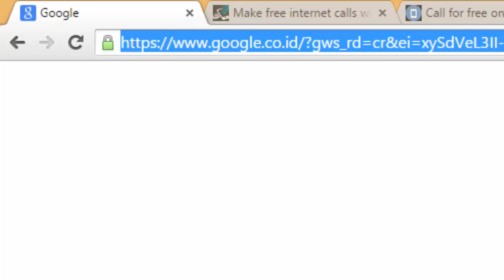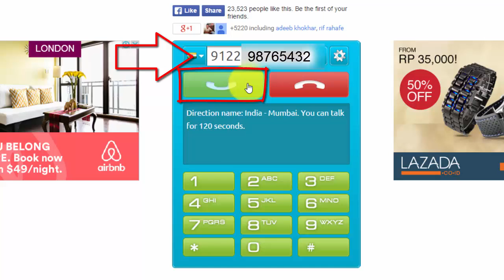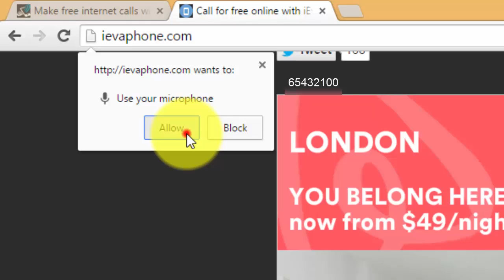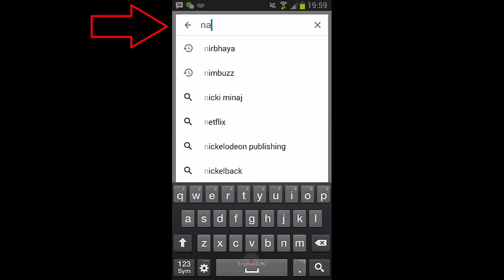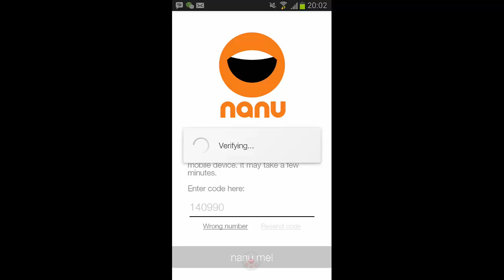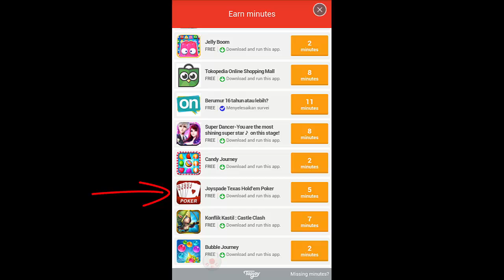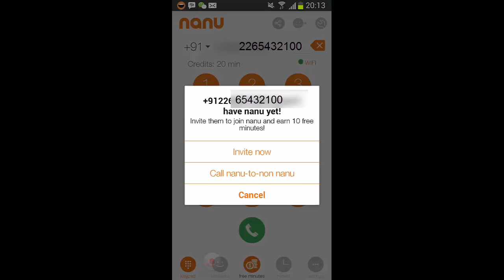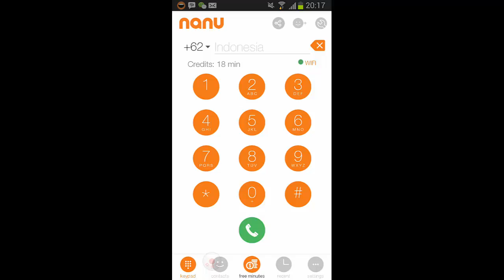How to make free Phone calls from a PC or Mobile? PC ya Mobile se Muft call kaise karte hain?